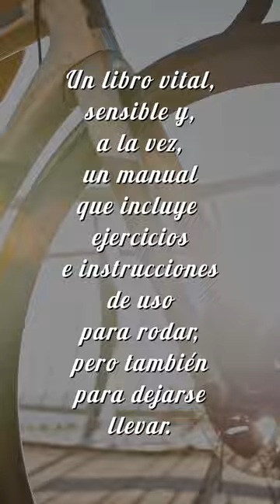Bici Zen (NE) de Juan Carlos Kreimer | Booktrailer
Andar en bici es experimentar un tipo de vivencia cercana a la meditación.

Nueva edición 10 años

Bici Zen
Juan Carlos Kreimer

* Encontrar el ritmo de la respiración
* Hacer sin hacer Solo lo imprescindible
* Permitir que ocurra
* Mantener la presencia mental
* Facilitar el flujo de energía
* Simplemente andar

Detrás del auge del ciclismo urbano, determinado por la necesidad de una movilidad sustentable y alternativa frente a los medios tradicionales de transporte, subyace un acto más primordial y no menos urgente: experimentar y gozar de un tipo de vivencia cercana a la meditación. En ese sentido, el zen parece haber sido especialmente diseñado para que el ciclista comprenda lo que ocurre en su cuerpo, en su mente y en ese ámbito de sí mismo donde no llegan las palabras. Entonces, algo tan sencillo como pedalear se vuelve otro viaje, una auténtica práctica de reencuentro con una naturaleza más íntima. Bici zen: un libro vital, sensible, y a la vez un manual que incluye ejercicios e instrucciones de uso para andar, pero también para dejarse llevar.